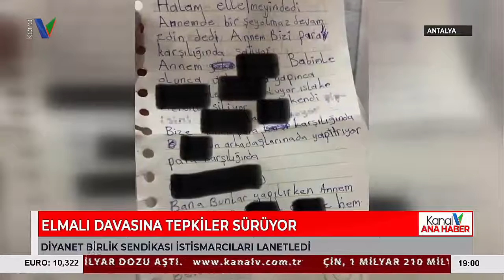DİYANET BİRLİK SENDİKASI İSTİSMARCILARA LANETLEDİ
ELMALI DAVASINA TEPKİLER ÇIĞ GİBİ BÜYÜYOR. ÇOCUKLARIN İSTİSMARA UĞRAMASINA KAYITSIZ KALMAYAN ANTALYA DİYANET BİRLİK SENDİKASI İL BAŞKANI CEMAL BİLGİN, ELMALI DAVASINI EMSAL GÖSTEREREK ÇOCUKLARA CİNSEL İSTİSMAR UYGULAYAN HERKESİ LANETLEDİKLERİNİ AÇIKLADI. BU TOPLUMSAL YARANIN KAPANMASI VE SAPKIN DAVRANIŞLARDA BULUNAN KİŞİLERİN ORTAYA ÇIKARTILMASI KONUSUNDA HER BİREYE BÜYÜK SORUMLULUKLAR DÜŞTÜĞÜNÜ KAYDEDEN BİLGİN, ARTIK BUNA BİR DUR DENMESİ GEREKTİĞİNİ SÖYLEDİ.